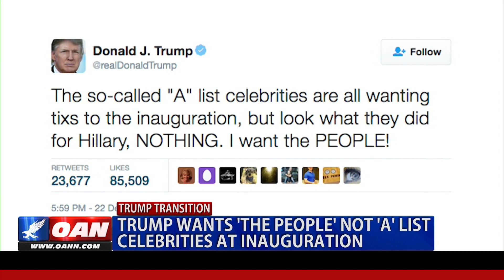Trump wants 'the people' not 'A' list Celebrities at Inauguration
Donald Trump says he wants 'the people' and not so-called 'A'-list celebrities at his inauguration.
One America's Sani Unutoa explains why the president-elect does not want the ceremony to be a star-studded event.